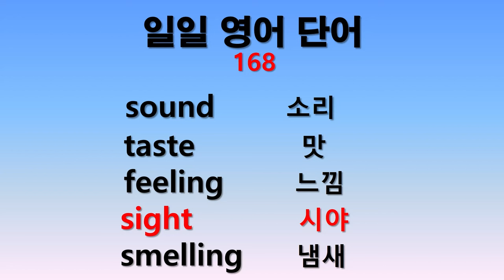일일 영어단어 168